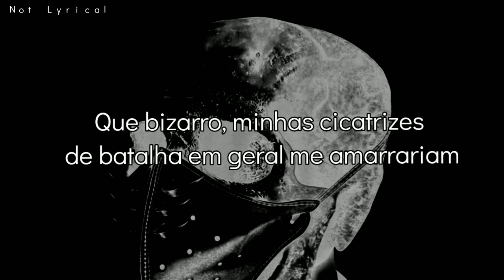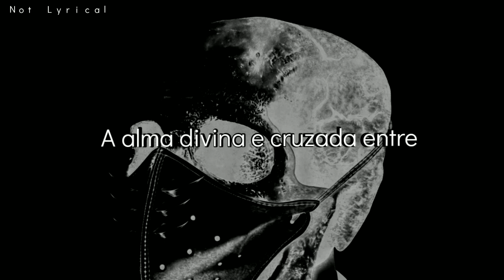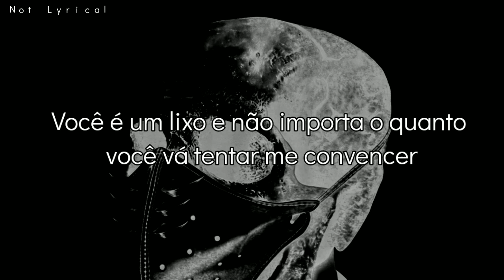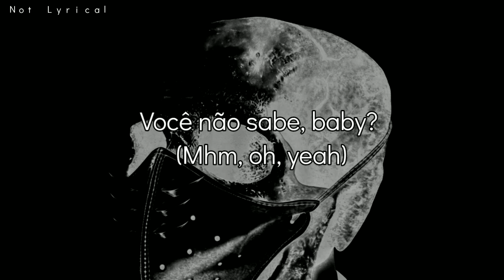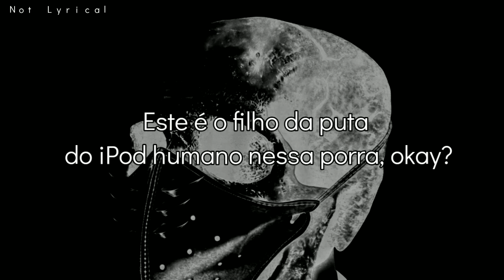Busta Rhymes - Look Over Your Shoulder (feat. Kendrick Lamar) (Legendado // Tradução)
Busta Rhymes conseguiu trazer Kendrick Lamar para rimar em seu novo som ‘Look Over Your Shoulder‘ com sample da clássica canção dos Jackson 5 ‘I’ll Be There‘. Kendrick andava meio sumido depois dos álbuns DAMN e Black Panther mas Busta Rhymes conseguiu dar aquele empurrãozinho para os fãs terem pelo menos uma música dele nesse ano de 2020, a participação está no recém lançado álbum de Busta.

(´∩｡• ᵕ •｡∩`) (´∩｡• ᵕ •｡∩`) (´∩｡• ᵕ •｡∩`)

Convidar Kendrick Lamar para gravar um verso convidado é arriscar ser ofuscado em sua própria faixa - basta perguntar a Drake , Big Sean ou qualquer outro rapper com quem ele compartilhou uma batida. Busta Rhymes certamente se mantém firme em "Look Over Your Shoulder", uma nostálgica carta de amor ao hip-hop de seu tão aguardado álbum "ELE 2", e lança um punhado de versos memoráveis ​​("Quando eu vou embora, até minha sombra teve um soe a ele. ”) Mas há um momento de sublime leveza enquanto Lamar chuta seu fluxo da segunda para a terceira marcha, instantaneamente nos lembrando o quão singular é seu talento e o quanto sua voz foi perdida. Esperamos a continuação de “DAMN”. está chegando em breve.

(o´･_･)っ(o´･_･)っ(o´･_･)っ(o´･_･)っ

Essa é a primeira aparição de Kendrick Lamar depois de muito tempo sem lançar nada ou participar de qualquer colaboração, o ultimo projeto com sua presença tinha sido o anuncio da rede de serviços e companhia criativa pgLang lançada pelo mesmo, mas um projeto tão grande como um disco de Busta Rhymes não poderia receber um não.

Kendrick e Busta fizeram o encontro perfeito entre a velha e nova escola, dois grandes letristas em uma música com vocais de Michael Jackson em um sample de Jackson 5, melhor que isso só as declarações de amor feitas ao Hip Hop:

“Eu lidеro essa nova geração, garoto, não discuta com a gente
Maravilhosos seletores de beats, autores e narradores de romance
E é tudo pela literatura
E é tudo pro horrível, os flows mais fodas, a Clamídia, uh
Eu não tenho medo de dizer que preciso de você, ah, yeah (Hip-hop, hip-hop, hip-hop)
Eu prometo que nunca vou deixar você, ah, yeah”